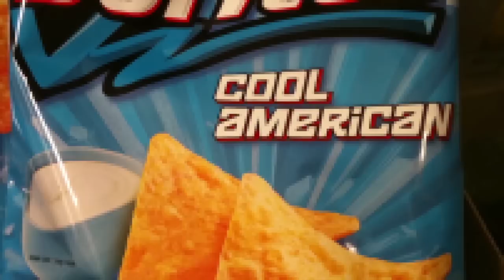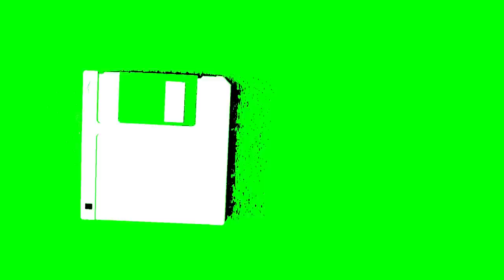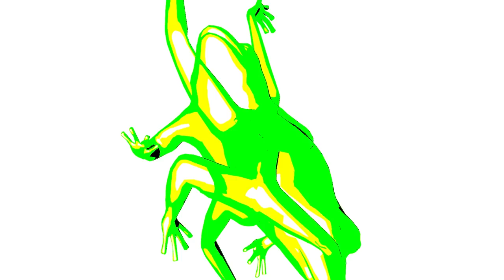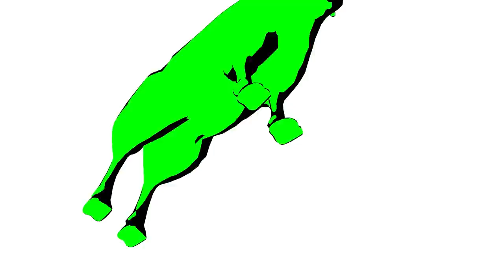PC Music - Dead Or Alive Stream - Halloween 2014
Evil Data, Lipgloss Sins, Ghoulfriend Of The Year, Thy Slaughter, Danny Skel' Harle, Spine, A. G. Spook, Death Sim, Kane Ghost.

Produced by PC Music
DoP - Nick Pomeroy
Make-up - Jessica Taylor
Death Sim sequence by SCOTTY2HOTTY69

Originally broadcast 7PM GMT 31/10/14